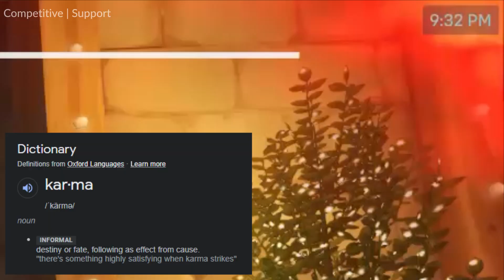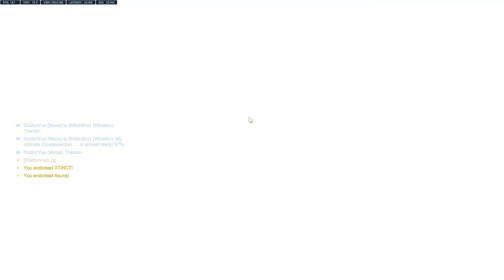December 23rd was a good day | Overwatch 2